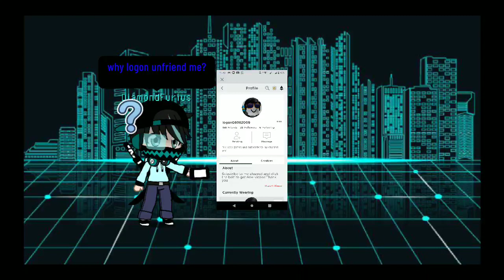why logon unfriend me? in roblox?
I was check the roblox chat and I was search logon , and she unfriend me? (this has be reason)